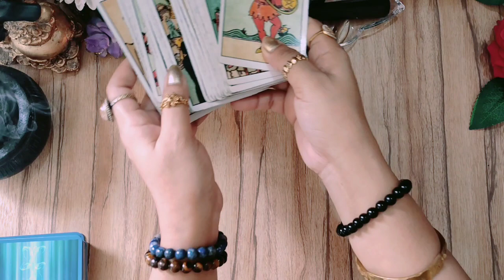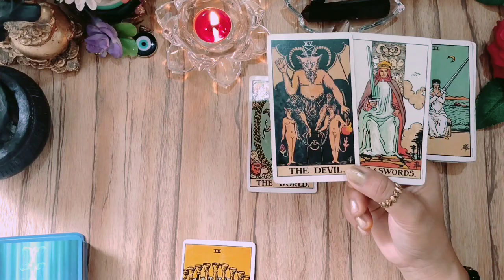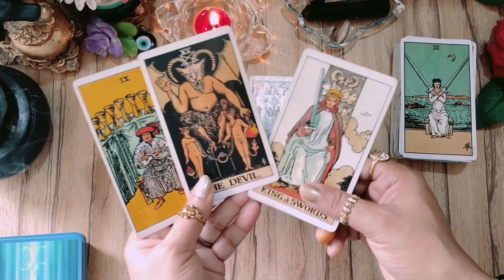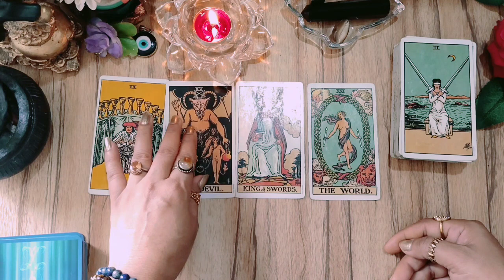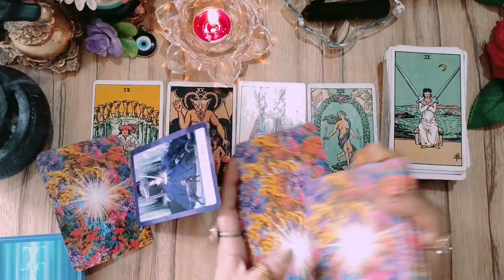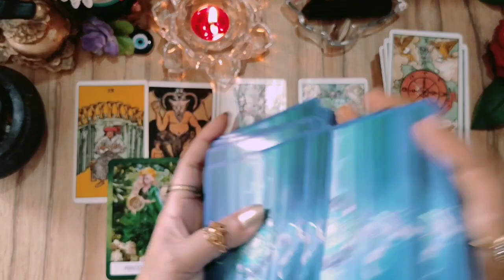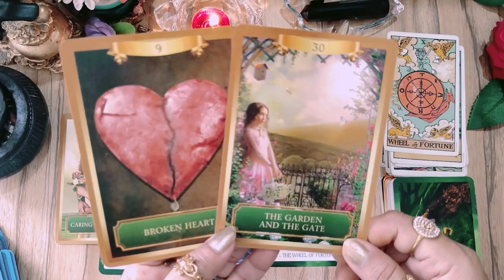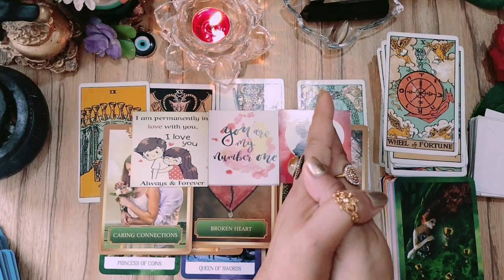इस पर्सन ने आप से "बहुत कुछ छिपा कर रखा है!"🤯 ख़ास लोगों को भी नहीं मालूम!🫢 collective READING